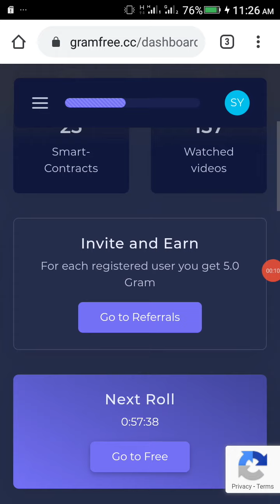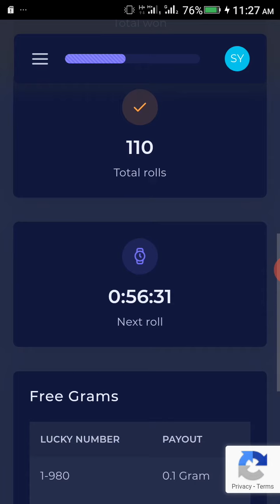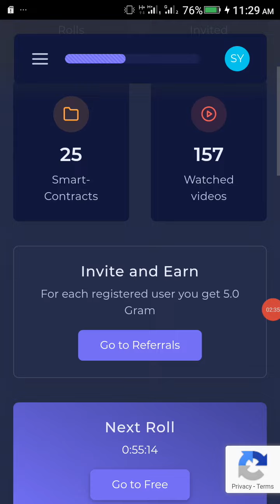Gram free it's not scam and it's legit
Gram free it's legit side that giving free money by doing some activities in the side.